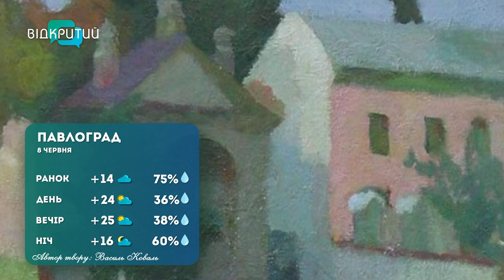Погода 8 червня 2023